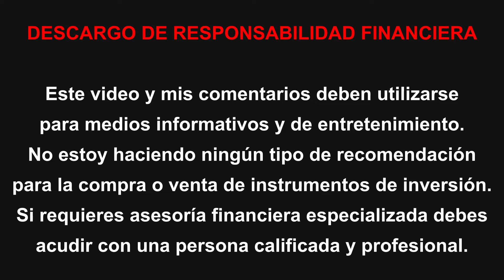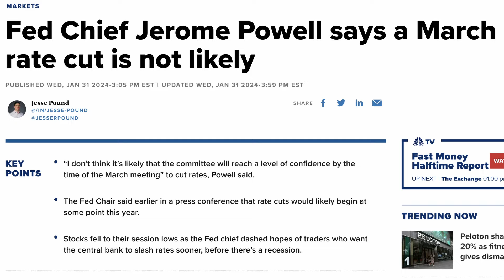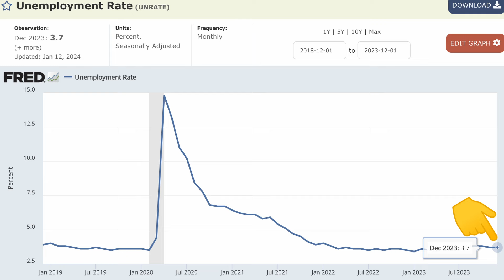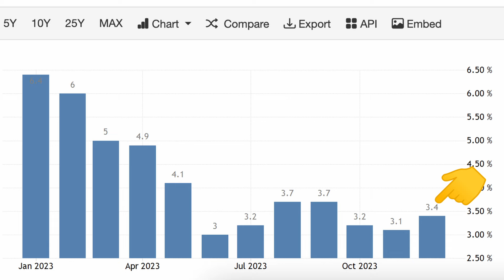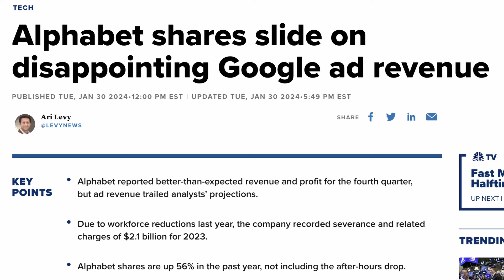La Fed LO ARRUINA TODO | Portafolio Fraccionado - Febrero 2024 Aportación #1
Bienvenidos de vuelta a la serie de videos de nuestro Portafolio Fraccionado, donde cada mes haremos 2 aportaciones y veremos como a largo plazo va a ir creciendo exponencialmente.

0:00 ¿Qué está pasando en la Bolsa?
3:56 Portafolio Fraccionado – febrero 2024

✅ Agenda una mentoría financiera y de inversiones conmigo (múltiples sesiones): ✅